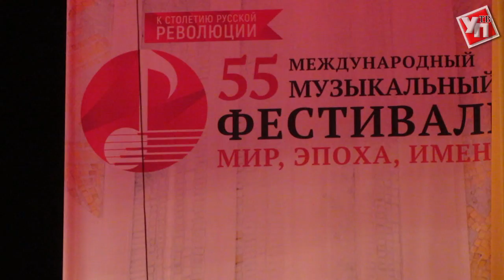«Воронежские девчата» поздравили ульяновских женщин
Прославленный коллектив выступил в Ульяновске в рамках 55-го Международного фестиваля.